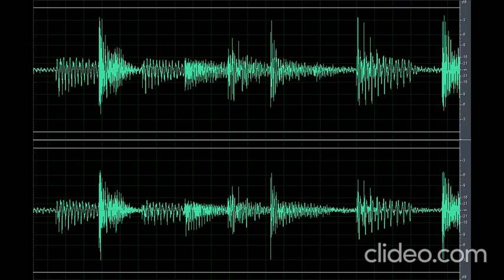Sound Scary Unknown 3 (Nakakatakot)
Download the scary sound unknown 3 (nakakatakot) clip here for free OR CLICK here if the shortened link is no longer working